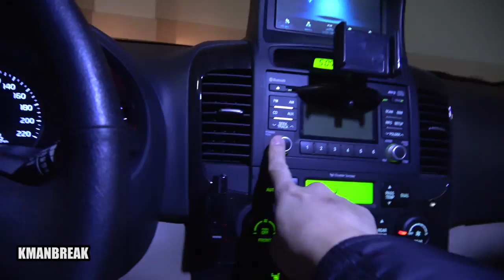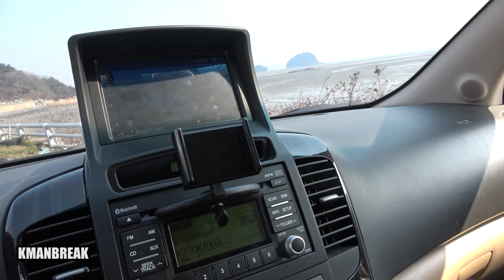FARM WORK AND RAMEN, KOREAN COUNTRY HOUSE